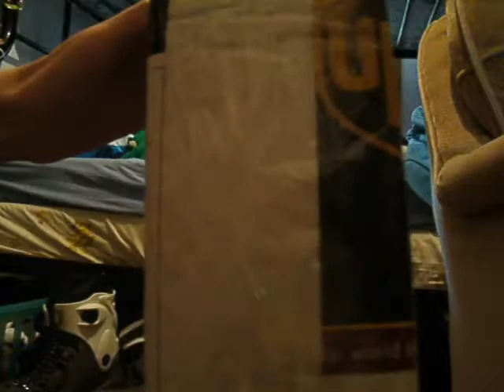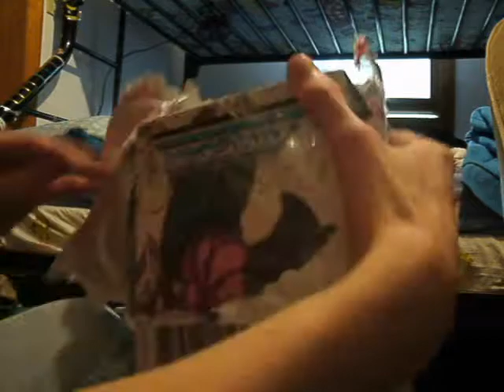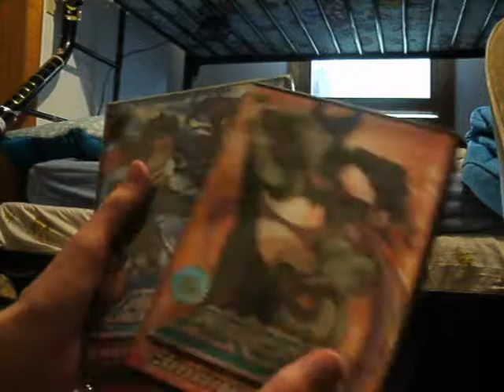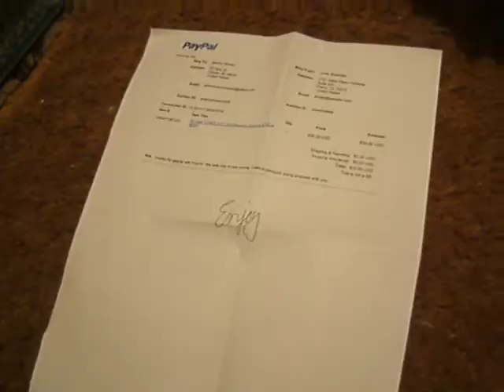Air Gear DVDs Unboxing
watch me open my Air Gear package from the mail! (it was hard to open -.- lol)